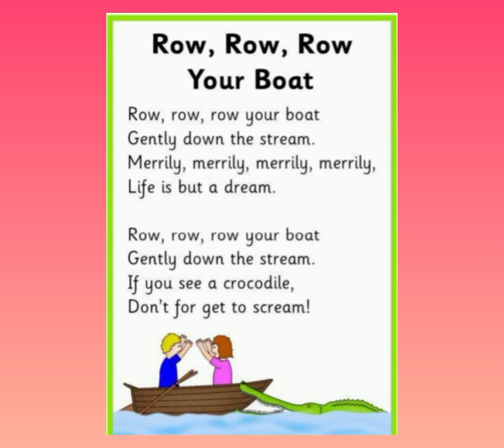English rhyme:-Row, Row, Row your boat gently down the stream.